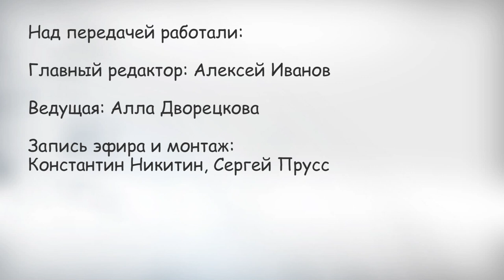О мелочах из жизни. К кому приходит осенняя хандра и что съесть для радости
Золотой осенью во все времена восхищались художники и поэты. Но простых обывателей это время года порой вводит в уныние. Как избавиться от этого чувства? Выясняла ведущая программы Алла Дворецкова.